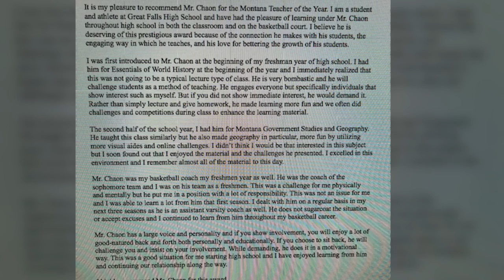Great Falls man named Montana History Teacher of the Year